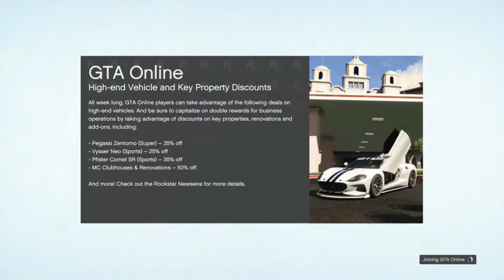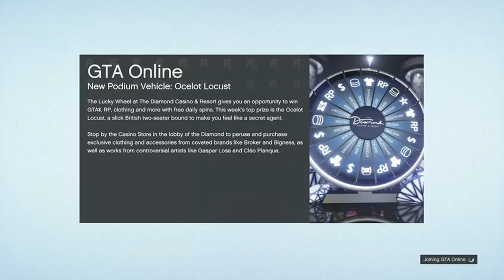GTA Online Prison DAY 2 - Bad Sport Lobby (IT'S A SH*T SHOW DOWN HERE)